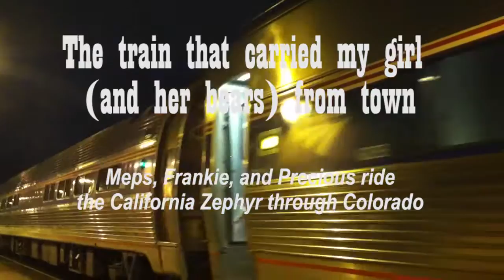The train the carried my girl (and her bears) from town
Margaret Meps Schulte, Frank Lloyd Bear, and Precious ride the Amtrak California Zephyr through Colorado. Features scenes from over 200 miles of track following the Colorado River.